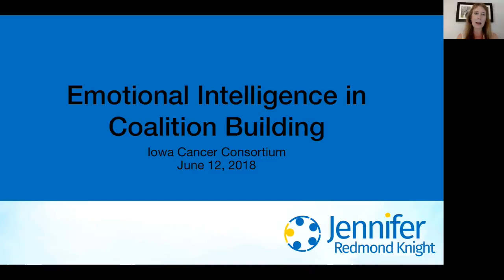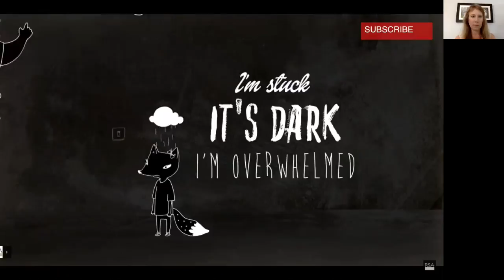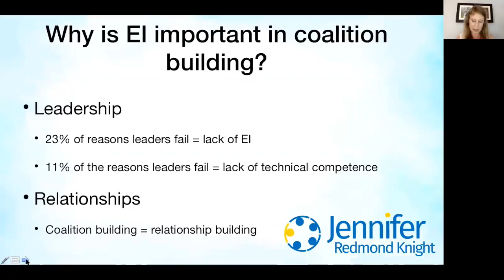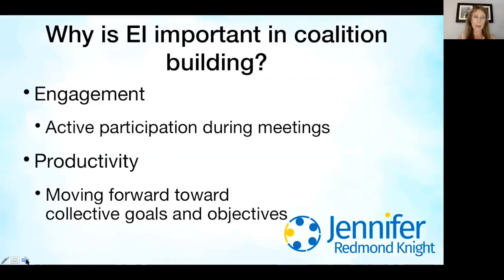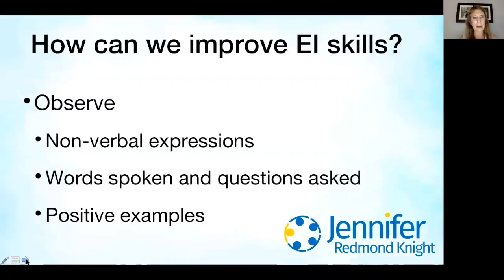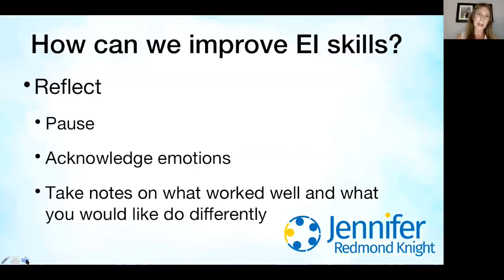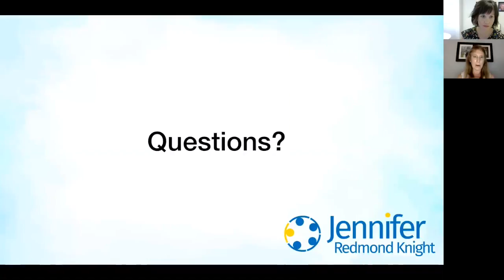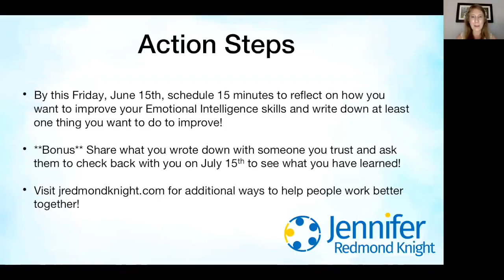Emotional Intelligence in Coalition Building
Do you wonder how some people are really effective at managing relationships? Do you find yourself amazed when someone handles conflict and opposition in such a way that calms the entire room? This webinar - originally recorded on June 12, 2018 - will improve your understanding of Emotional Intelligence and how to develop skills that will help you work better with others in the Iowa Cancer Consortium.

As a result of this webinar, participants will be able to:
-Understand how high-levels of emotional intelligence can support coalition building efforts for the Iowa Cancer Consortium.
-Learn practical ways to improve emotional intelligence and increase engagement from Iowa Cancer Consortium members.

Presenter: Jennifer Redmond-Knight, DrPH